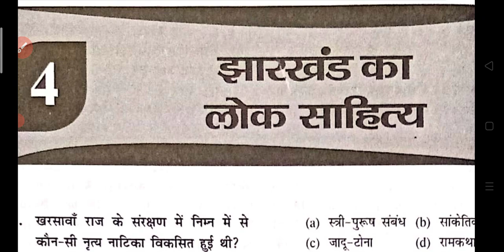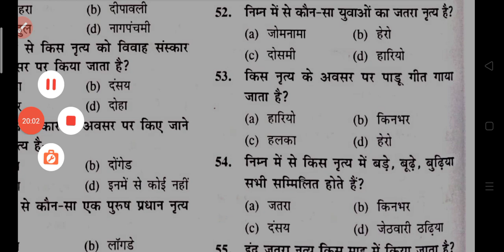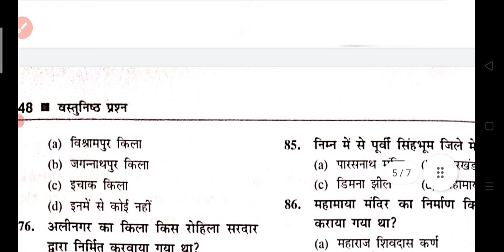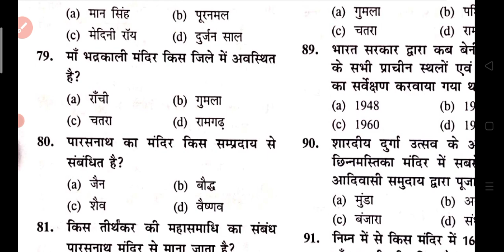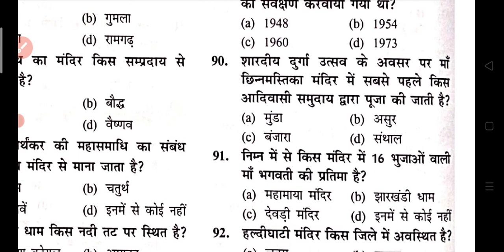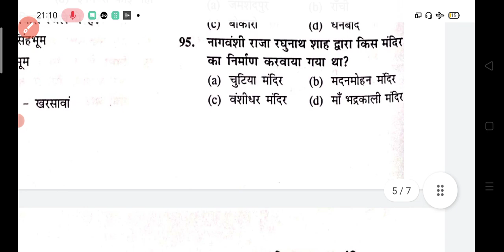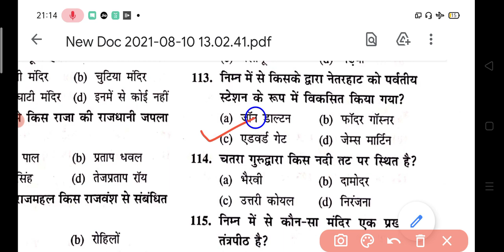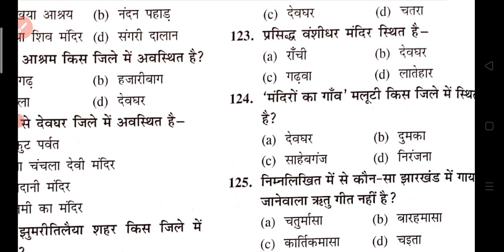झारखण्ड वस्तुनिष्ठ मनीष रंजन!! झारखण्ड का लोक साहित्य!! JPSC DAY-4 # सेलेक्शन की जिद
Hello Students/Friends,
हम झारखंड पब्लिक सर्विस कमीशन और झारखंड सर्विस सिलेक्शन कमीशन के Exams की Prepration के लिए झारखंडवस्तुनिष्ठ मनीष रंजन सर की 7000+ BOOK
 शुरू करने जा रहे हैं।इस पुस्तक को हम 20 दिनों में खत्म करेंगे  फिर इसे रिविजन भी करेंगे || आप वीडियो ज्यादा से ज्यादा शेयर करे जीसे हमे आपके लिए बहुत मेहनत करने को थोड़ी सी प्रोत्साहन मिले
जय हिंद
जय भारत
हमे एक सीट की जरूरत है जो हम लेकर रहेंगे । यह Quesitons डॉ. मनीष रंजन द्वारा लिखी गई पुस्तक झारखंड वस्तुनिष्ठ से लिए गए हैं।